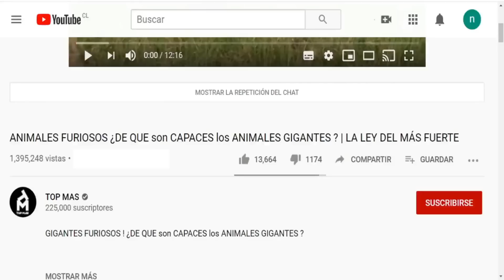LA LEY DEL MÁS FUERTE | TIGRE vs COCODRILO | Batallas Épicas de Animales Captadas en Camara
Esto es Top Mas, Tu canal de Entretenimiento.